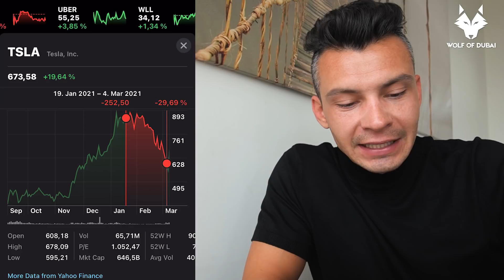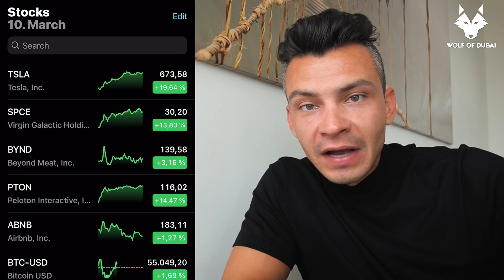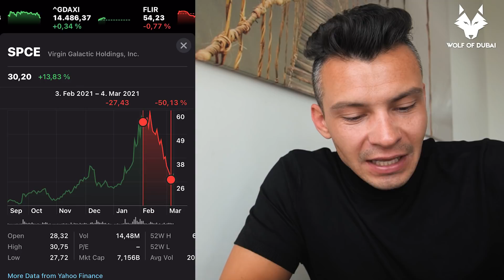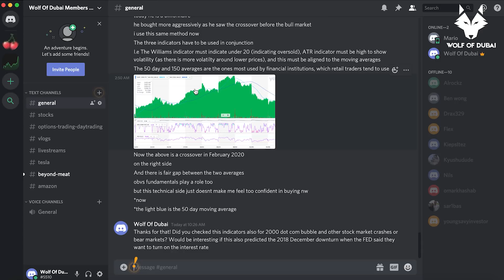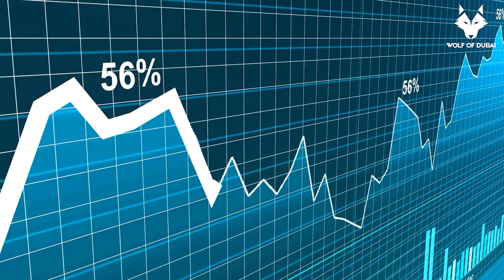Stock Market Best Comeback March 2021: Don't Miss...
Make sure to understand what is going on